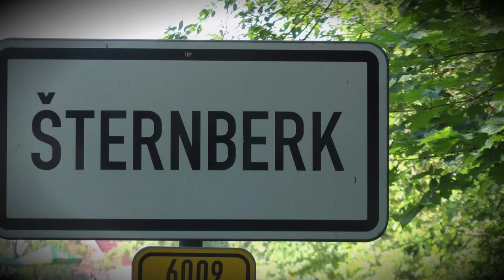ECCE HOMO Šternberk 2019 - Polacek Martin - BMW M3 | MaxxSport